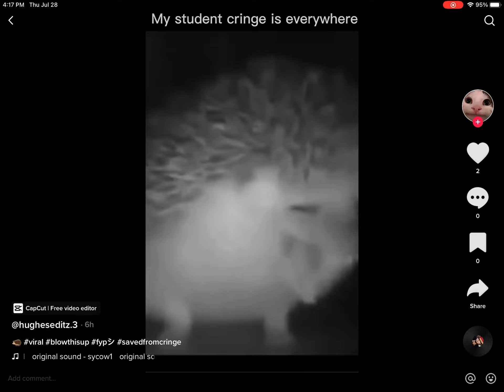I saved you again be carful